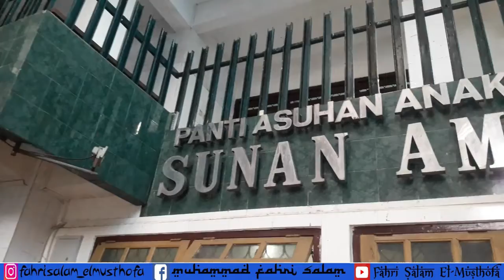Kultum Aklak Kepada Guru oleh Prof. Dr. Gus Umar Al Farukan, M Ag